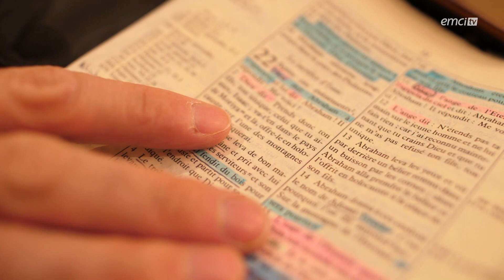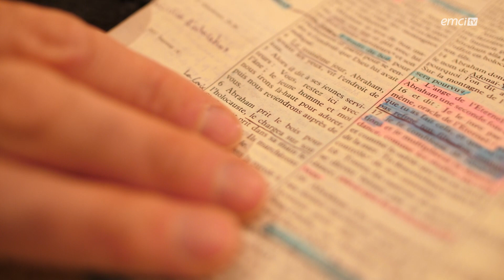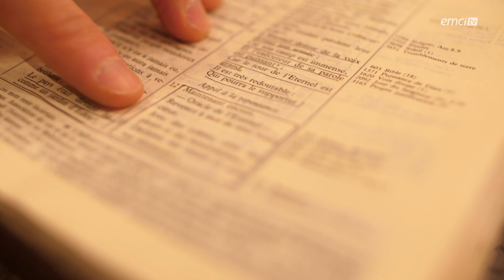La puissance du jeûne pour briser la chair et vaincre le péché - Prières inspirées - Jérémy So...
Parfois, nous pouvons ressentir une certaine force dans la chair... Elle a des pulsions, des désirs qui ne sont pas le reflet d'un disciple de Jésus-Christ. Nous ressentons même cette dualité en nous-mêmes, ce désir de plaire à Dieu et en même temps cet appel à suivre le monde. Aujourd'hui, Jérémy nous explique la puissance du jeûne pour briser la chair et vaincre le péché. Vous serez encouragés et divinement inspirés pour votre vie personnelle !